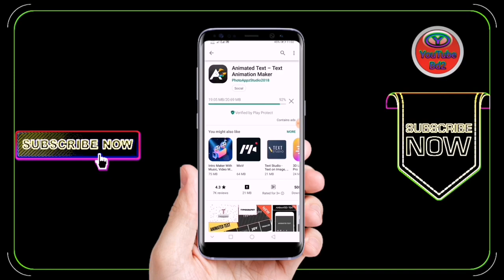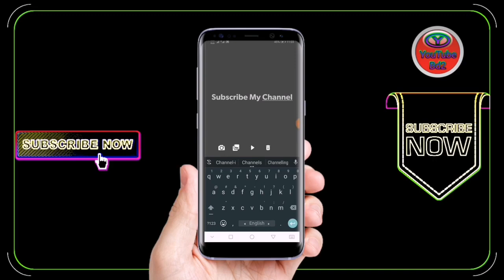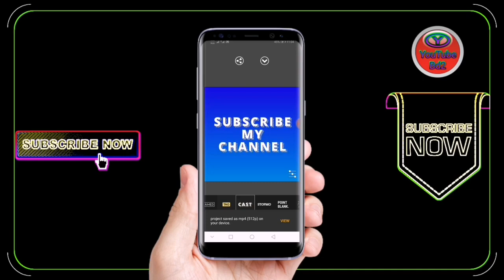How To Download And Install Legend Intro App On Android Device Mobile Phone From Playstore